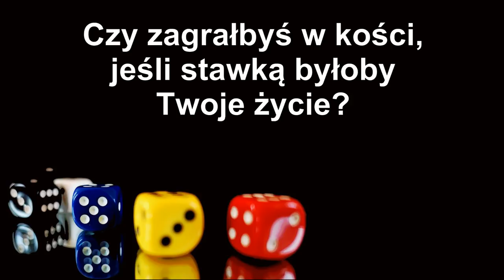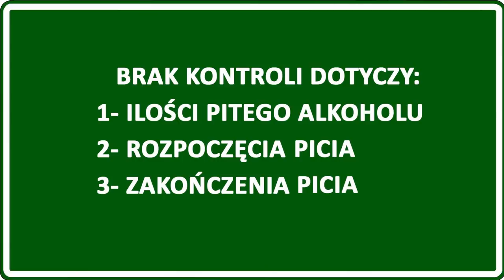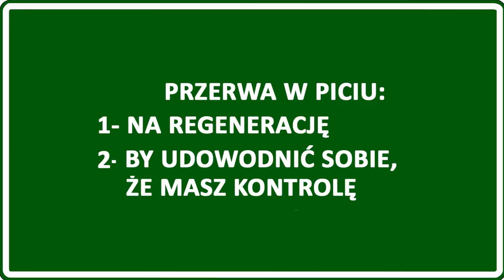Kontrola alkoholika nad piciem to hazard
Wierząc w kontrole nad swoim piciem alkoholik staje się hazardzistą. Nie ma prawa wygrać, a stawką jest jego życie
Korzystanie z tego nagrania podczas zajęć grupowym w placówkach terapii uzależnień wymaga mojej zgody. przygotowanie filmu i jego montaż to kilka godzin mojej pracy.
W czasie filmu wyświetlane są reklamy. Możesz je pominąć, lub obejrzeć (jako ukłon w stronę rozwoju kanału).

@DO WOLNOŚCI
Linki: